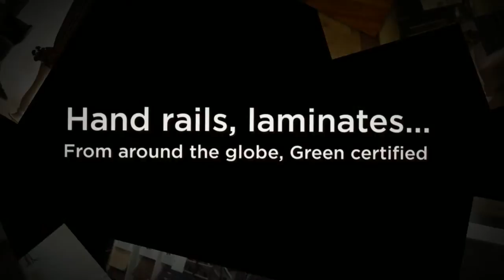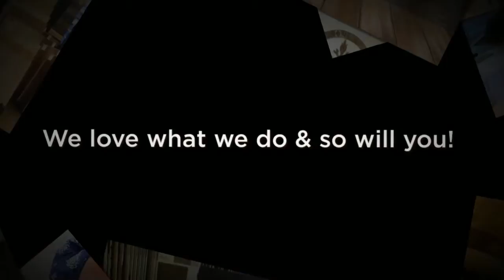Carpet Floor Covering Agura Hills CA, Carpet Floor Valencia